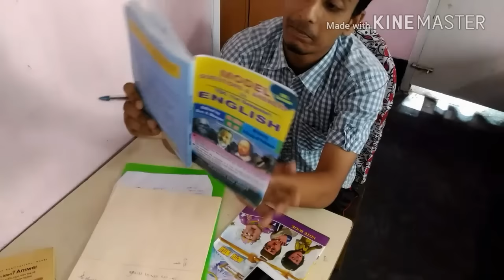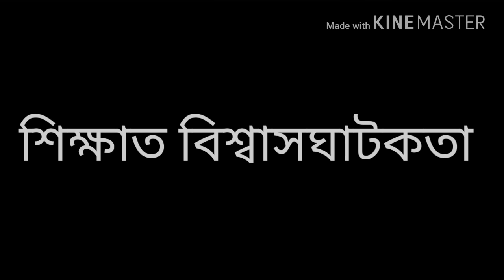Assamese funny video// assamese comedy video//পৰীক্ষাৰ উৰুকা // আমি ধেমেলীয়া বন্ধু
আমি ধেমেলীয়া বন্ধু

পৰীক্ষাৰ আগদিনাৰ প্ৰস্তুতিৰ কিছু ৰসাল মুহূৰ্ত লৈ আহিল আমাৰ এইটো নতুন ভিডিও !

ভিডিওটোত অভিনয় কৰিছে - মৃগাংক , বিকাশ , অৰুপ

কেমেৰা - হনী

পৰিচালক - মৃগাংক

সহকাৰি পৰিচালক - বিকাশ

সহায় - অৰুপ , চান